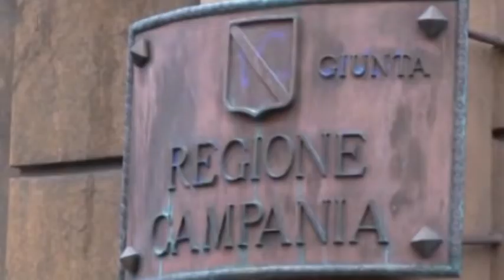SANITA', CORONAVIRUS, RIUNIONE A PALAZZO SANTA LUCIA CON I DIRETTORI ASL ED AZIENDE OSPEDALIERE.